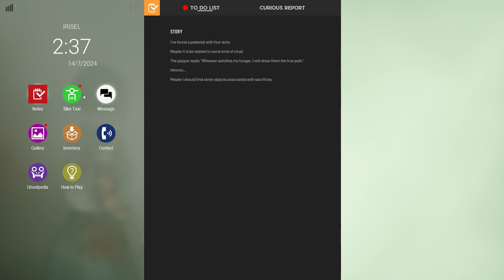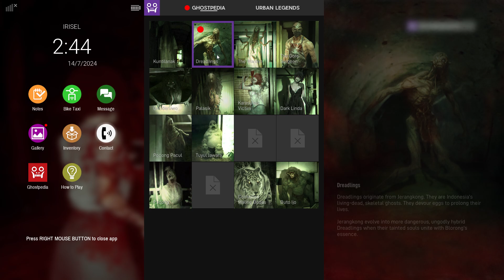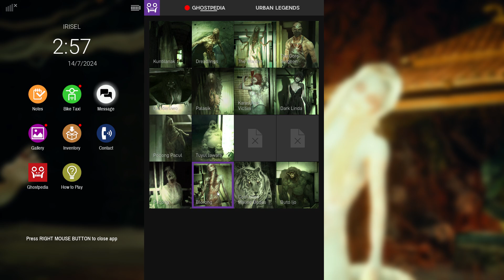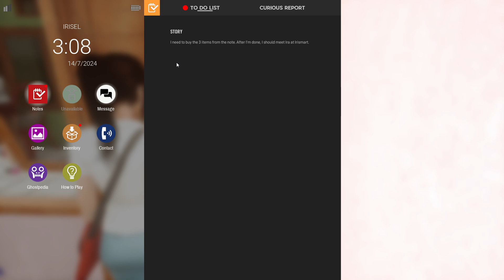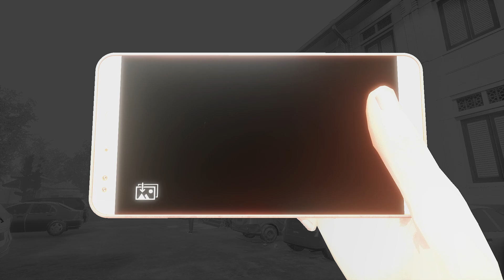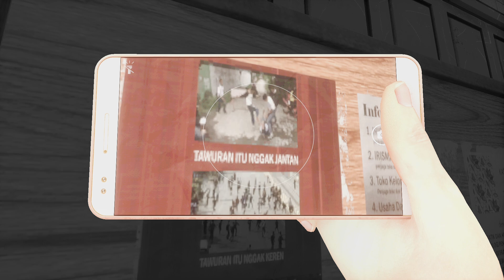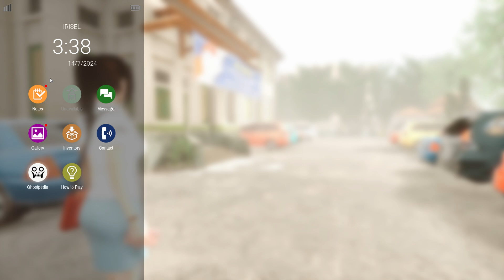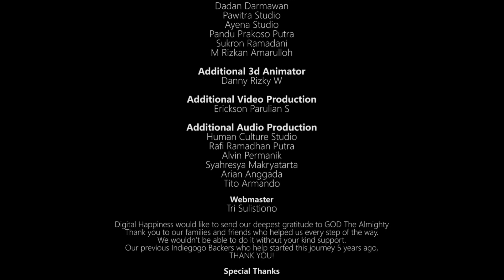Dread Out 2 EP 6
# Dread Out 2